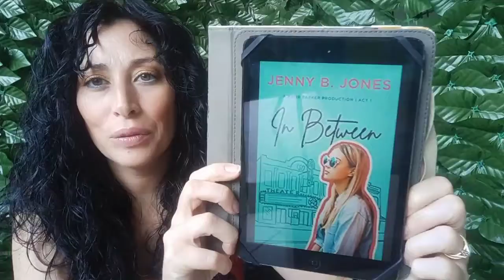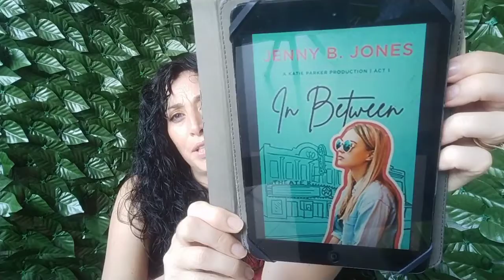Book Review: In Between by Jenny B. Jones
My thoughts about In Between by Jenny B. Jones

About the book:

The laugh-out-loud, heart-tugging YA novel that started it all!
She wasn’t searching for a family. They weren’t looking for a daughter.

When the case worker drops Katie Parker off at her new foster parents’ home, Katie knows she’s not staying. In the time it takes to unpack her suitcase, she’s launched a full-scale mission to get sent back to the girls’ home. Live with a pastor and his wife? No, thank you. When phase two of the plan backfires and gets Katie in big trouble, her punishment lands her in a local production of Romeo and Juliet. What does she know about acting? But when she steps into the spotlight, Katie will find more than applause waiting for her on that old, weathered stage.

While Katie slowly adjusts to life with her foster parents, she’ll realize she’s not the only one with a troubled past. Her new family is hiding something, and Katie will do whatever it takes to get to the bottom of it. Even if that means hanging out with her insane foster grandma, Mad Maxine. If this old lady’s shenanigans don’t get them both thrown in jail, surely Katie will live to uncover the Scott family secrets.

As Katie navigates her new world, she’ll learn that heartbreak comes in all shapes and sizes and love is what makes a family—if she’ll let it. When it’s time to say goodbye, will Katie give it all up to return to her old ways? Or will she finally embrace a new-found faith and a new beginning …in this place called In Between?

A KATIE PARKER PRODUCTION SERIES
Book One: In Between
Book Two: On the Loose
Book Three: The Big Picture
Book Four: Something to Believe In
Book Five: Can't Let You Go
Book Six: Forever Your Girl (Coming Soon)